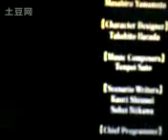PSP Disgaea clearance video (smooth)